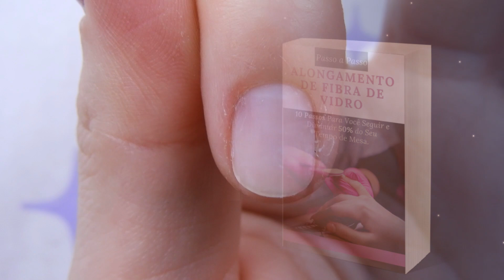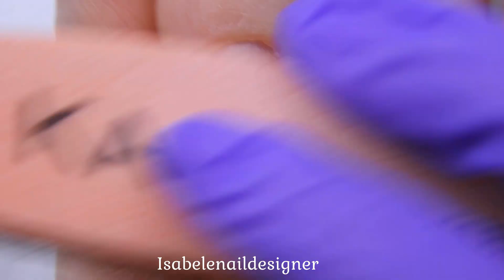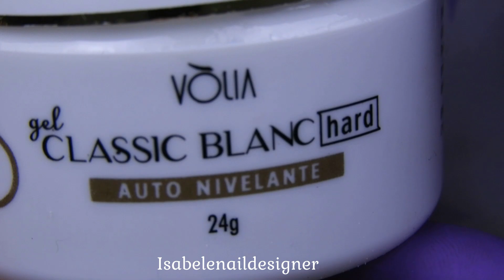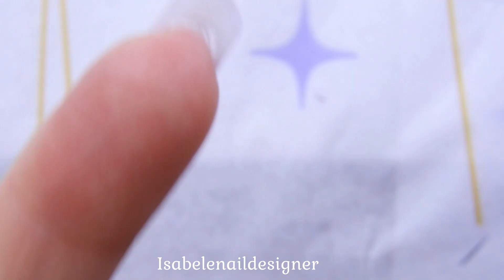Unha de Fibra de Vidro com Gel Shine da Bluwe